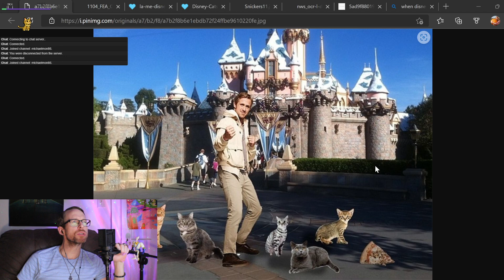Highlight: 🙀 Cats at Disney & Ryan Gosling 🐈